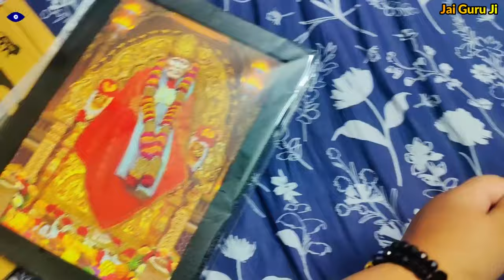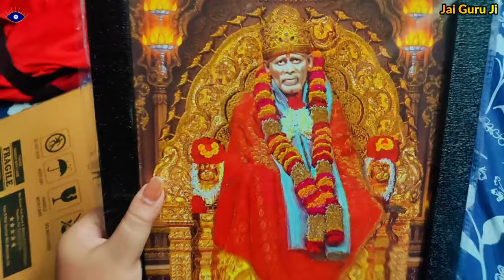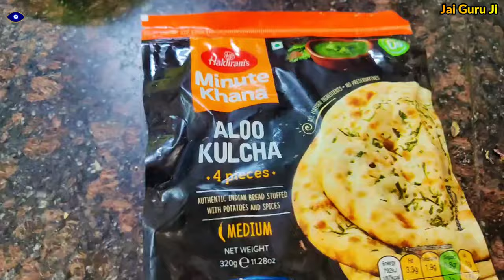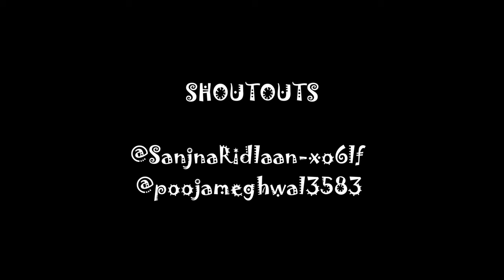Mukbang ke liye banaya Soya Chaap Gravy & Red onion salad! 🙌😁 vlogs PV131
Triply Stainless Steel Kadai
KENT Triply Frying Pan 24 CM
Tap Cleaner Spray
Kitchen Bathroom Cleaning Brush
Whole Wheat Noodles
Artificial Palm Tree for Decor
Prestige Cooker 3 ltr
Patanjali Divya Gokhru Kwath
PATANJALI ARJUN KWATH
Plastic Drawers Set
You can also visit my other two channels: